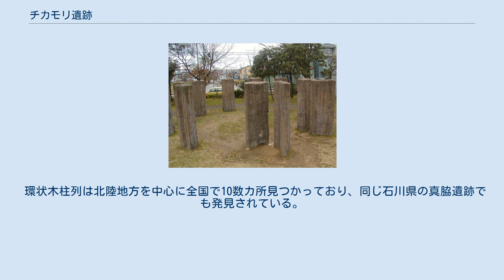チカモリ遺跡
チカモリ遺跡公園の環状木柱列復元模型 チカモリ遺跡 金沢駅 西金沢駅 野々市駅 (北陸鉄道) 野々市駅 チカモリ遺跡（チカモリいせき）は、石川県金沢市新保本町に所在する縄文時代後期から晩期の遺跡である。
1987年2月23日に国の史跡に指定された。
 本遺跡は犀川の造り出した扇状地にあり、地下水が豊富にあるため木製品や植物製品が残されていた。
1954年から数回にわたり発掘調査が行われたが1980年の調査の際に掘立柱の環状木柱列（ウッドサークル）が発見された。
その後の調査で、直径30から85センチメートルの巨木柱の下部部分（柱根）が総計347点も発見され、円を描くように配置されている。
それら木柱の多くは縦に半分に割られ、断面がカマボコ形になっているものやU字形になっている。
加工されていないものは少ない。
堅いクリ材であり、運搬に便利なように半截してあり、目途孔を開けている。
 これら木柱のうち直径50センチ以上の23本の巨大な木柱は、集落の中央広場付近に8〜10本が組みになって、直径6〜8メートルの円形に規則正しく並べて立てられ、出入り口が付いている。
円形遺構、正方形遺構、長方形遺構の三タイプに分けられる。
これらのタイプが近接したり、重複したりしている。
柱根だけが残っているので本来の長さは分からないし、どのような建築物であったかも分からない。
しかし、柱の太さからいって普通の住居ではなかったことは推測できる。
 これら、木柱根の出土が縄文時代の遺跡の中で極めて多く巨木文化の存在が考えられる。
祭祀施設と想定されている。
 史跡公園として整備されており、木柱が復元されている。
公園の横には附属資料館として金沢市埋蔵文化財収蔵庫があり、出土品が展示されている。
 環状木柱列は北陸地方を中心に全国で10数カ所見つかっており、同じ石川県の真脇遺跡でも発見されている。
富山県の桜町遺跡も著名である。